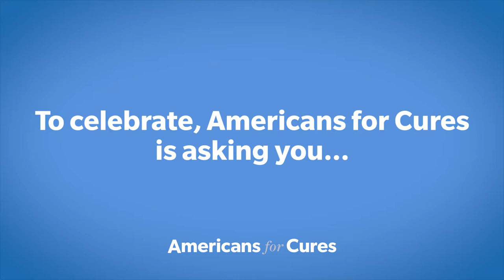What does stem cell research give you hope for? | Americans for Cures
On October 11, 2017, we celebrate Stem Cell Awareness Day.

We're asking people like you to share what stem cell research gives you hope for. Watch this short video to see what some members of our community believe stem cell research can achieve.